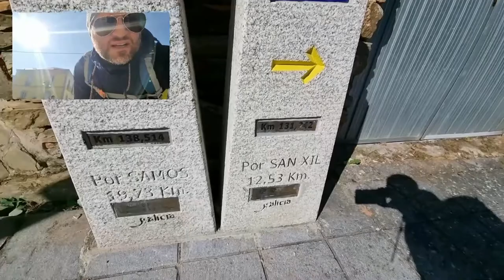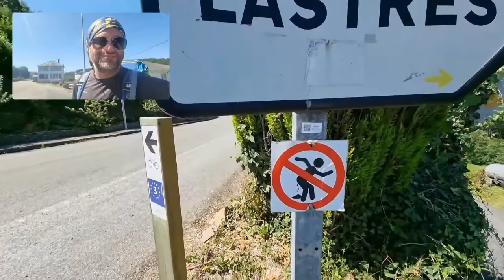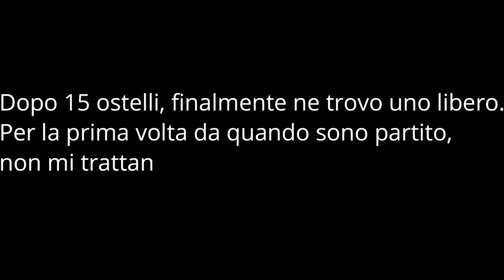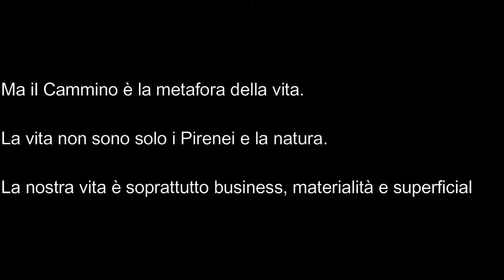27^ Tappa (Fonfria-Triacastela-Sarria, 35 km)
Per acquistare il libro nella versione inglese
Per acquistare il libro nella versione spagnola

Ventottesimo giorno da pellegrino. Mi sveglio completamente riposato. Faccio colazione e lascio l’albergue. Ad attendermi trovo una foschia magica e un vento freddo. Raggiungo Triacastela, una delle tappe ufficiali del Cammino, e ripenso sempre a quanto sia interessante saltare le tappe che riportano le guide per vivere questa esperienza con uno spirito diverso, seguendo itinerari lontani dalla massiccia presenza di pellegrini-turisti. Usciti dal paese, troverete due diverse indicazioni: la freccia a sinistra vi porterà verso Samos, e quella a destra a Por San Xil. In entrambi i casi raggiungerete Sarria, ma andando verso Samos allungherete di quasi otto chilometri. Posso dirvi che ne vale la pena. Sono curioso di vedere il grande monastero di cui molti parlano. Arriverò a Sarria e per la prima volta da quando sono partito, vengo trattato come un turista e non come un pellegrino. L’impatto con tantissime persone e business dappertutto sarà devastante…
36 giorni; 931,9 km percorsi a piedi, da solo e senza telefono;